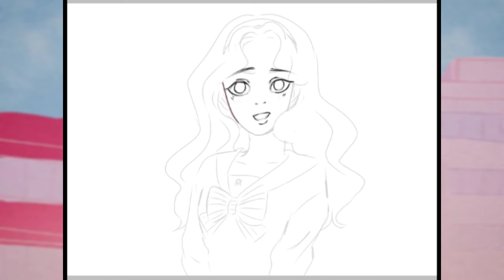[Speedpaint] Michiru Kaiou // IbisPaint X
Hello, welcome to another video. Today I bring a speedpaint by Michiru from Sailor Moon's anime series.

Programs used
Ibis Paint X (drawing)
InShot (editing)
Character: Michiru Kaiou/kaioh from Sailor Moon